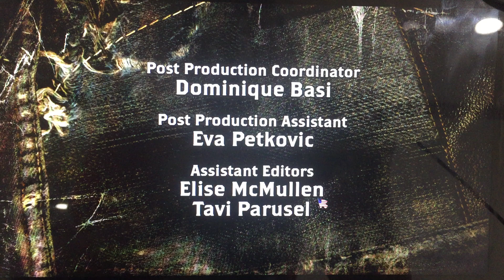Rogers/Paperny Entertainment (2012)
This is the season 2 show of “Dussault Inc.” (2012)